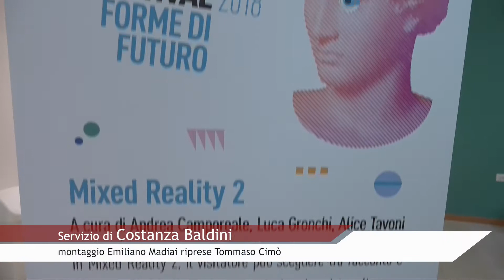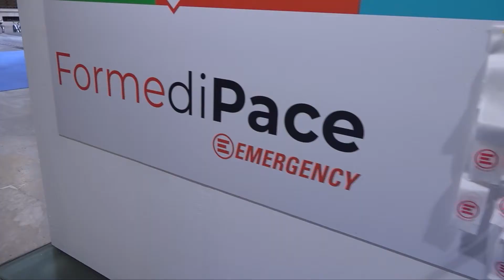IF: al centro Le Benedettine si impara divertendosi con le nuove tecnologie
Mixed Reality e Internet of Things, intelligenze in gioco all'insegna del low cost per grandi e piccini